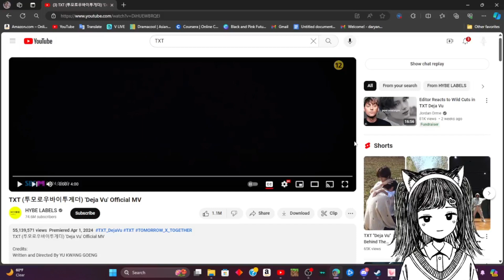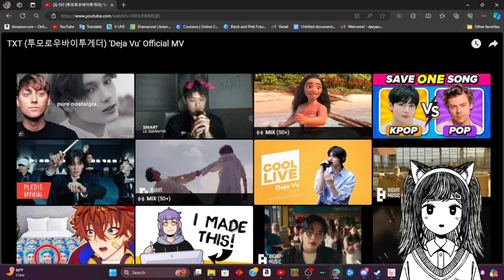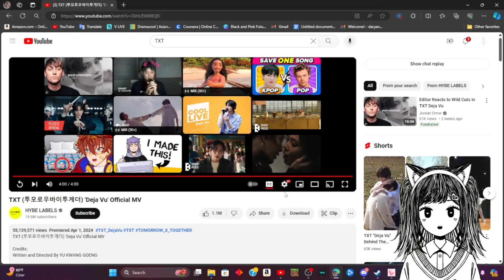TXT (투모로우바이투게더) 'Deja Vu' Official MV | REACTION!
Hello my name is Vertexa and I'm a new youtuber I mainly post gaming and kpop related content.
Today I am reacting to TXT Deja Vu MV I haven't been caught up with watching kpop mvs so I'm starting to now!
Sorry for my low commentary I'm still getting use to being on camera
I hope you enjoy the video and comment down what other videos I should react to!
I hope for you to stay with me as I continue my youtube journey!